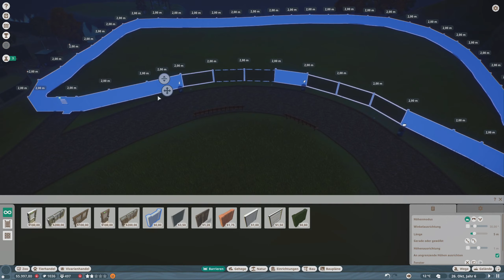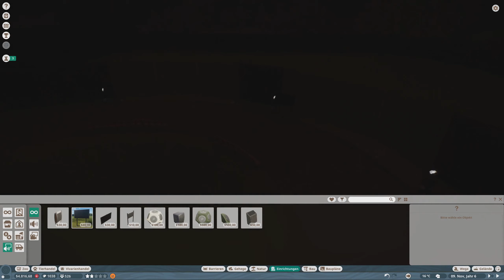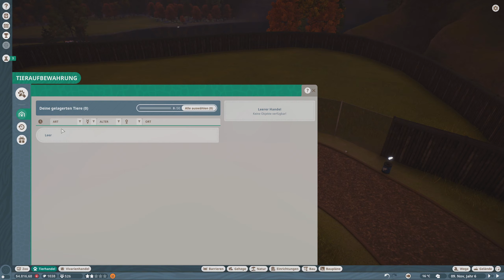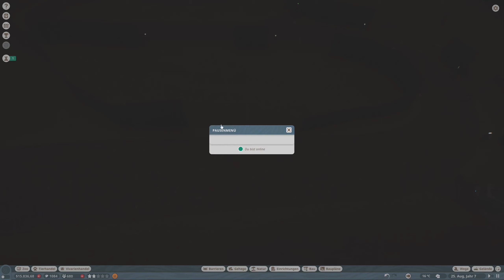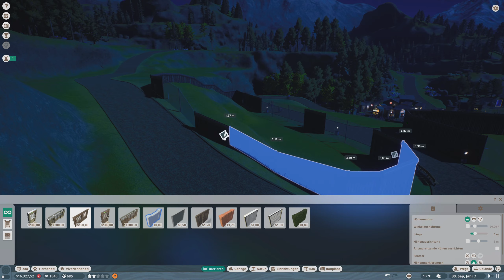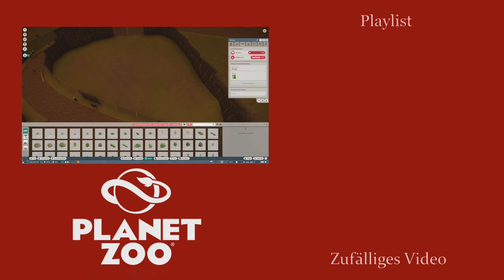Wintereinbruch im Pfauengehege - Planet Zoo #12 [Deutsch | German]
In Planet Zoo bauen wir an der Gestaltung unserer eigenen Zoos. Dabei versuchen wir die Artenvielfalt der Welt nicht nur aufzuzeigen, sondern auch in Zuchtprogrammen zu erhalten.

"Planet Zoo"

Aufbaustrategie von Frontier Developments (2019)